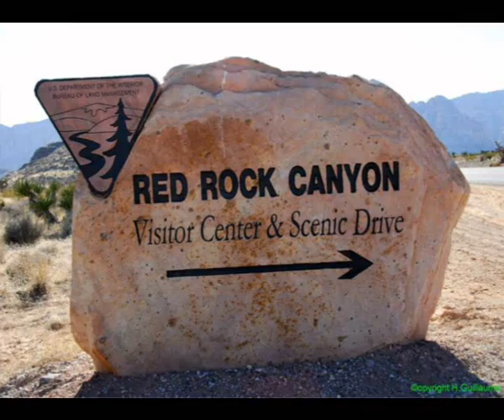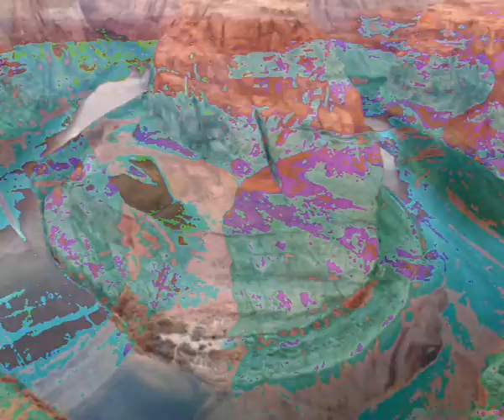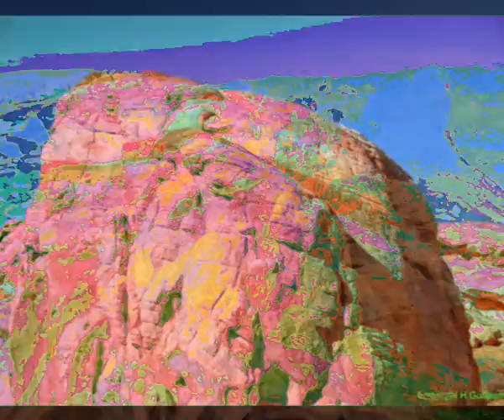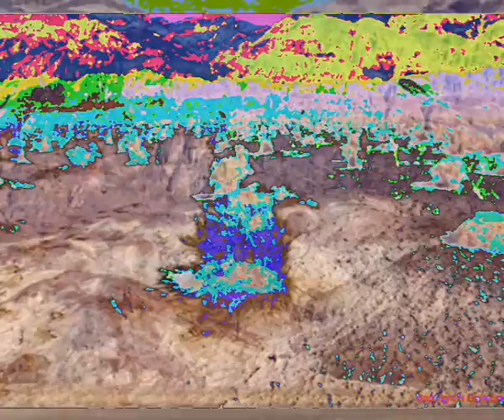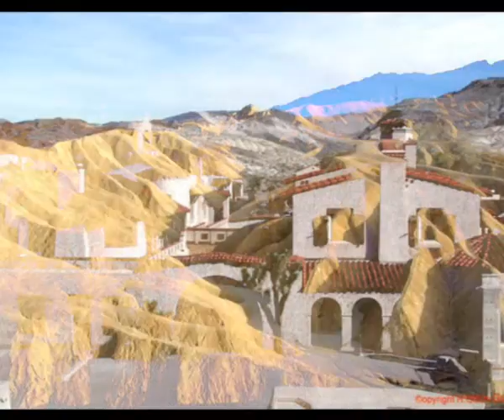Red rock canyon, Glen Canyon , ...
Beautifull pictures from Herve Guillaume (photosaga.com).  Red rock Canyon, Glen canyon, lake Powell, valley of fire, ...

Sample musical video with negative and polarised effects on fade transitions.